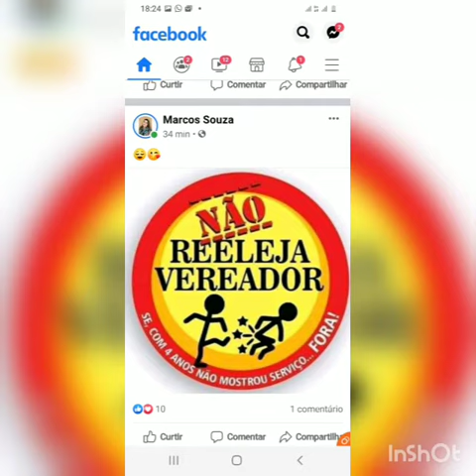Vereador Cremilson 40.333 - Pre candidato Deputado Federal MG Toniplay Zé Rico Borsornar 2022.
TV Rede Rádio ToniPlay - Guaxupe MG - Brasil.